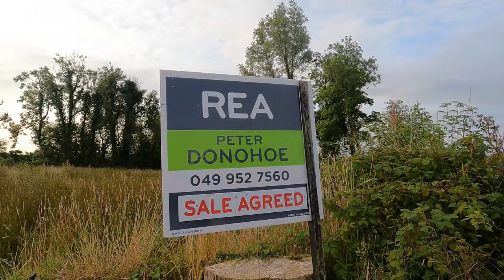We bought a 200 year old derelict house in Ireland! Episode 2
After 10 months living in a motorhome, travelling Europe, we are now the proud owners of this property with just over an acre of land in Co. Leitrim, Ireland.

There's lots of work to be done, but we are so excited to turn this into our dream home.

It has never been connected to the mains electricity or had running water!

We are doing it all ourselves and want to stay off grid if we can.

Feel free to follow our journey transforming this place into a home for our family.

Becky, Sam, Isabella, Euan & Benji the chihuahua.